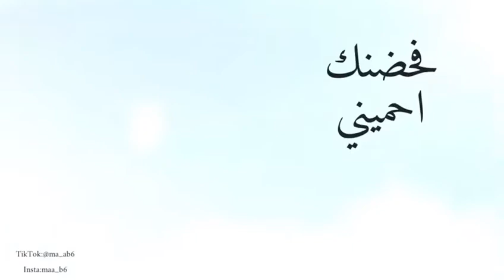ممكن تخليني بحضنك محتاجة اني اسمع صوت قلبك تصميم خيال اكثر من رائع 🔥😍